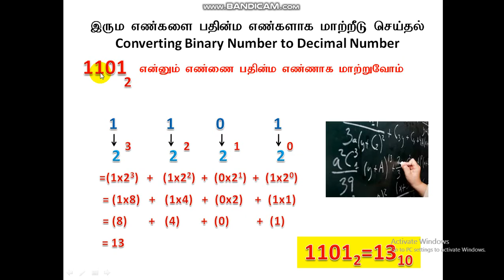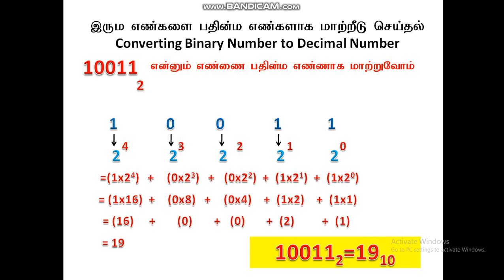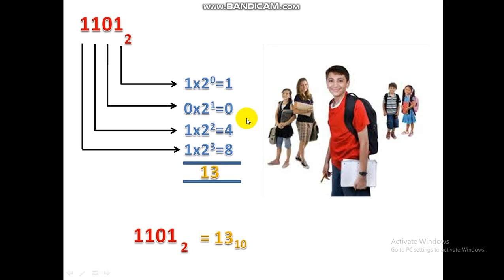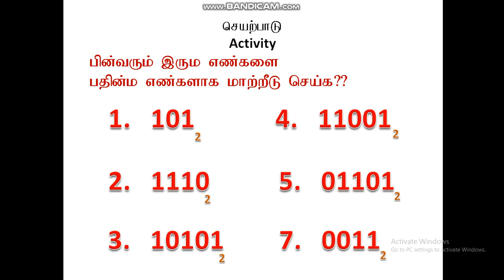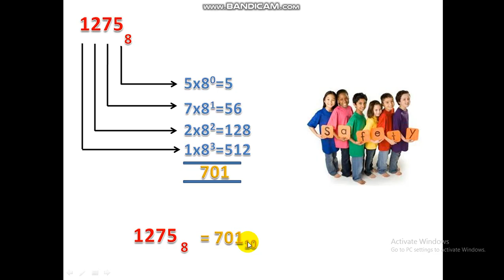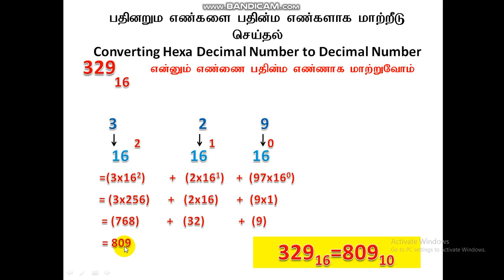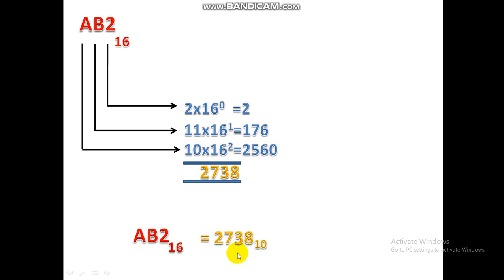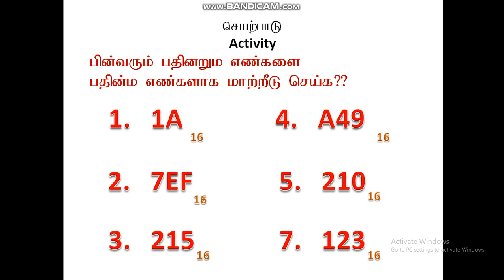Numbering System (Part 3) in Tamil by Nikab Sir for ICT & GIT Students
this is a very important lesson for G.C.E O/L ICT & G.C.E A/L ICT & GIT Students if anyone didn't watch previous numbering system lessons please watch Part 1 & Part 2 before Watch this (Part 3) Tutorial ..